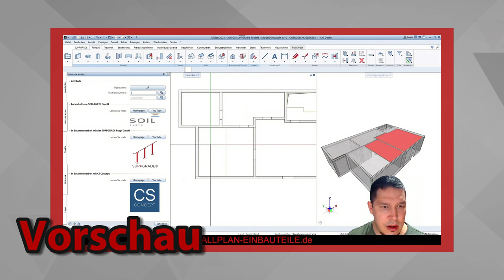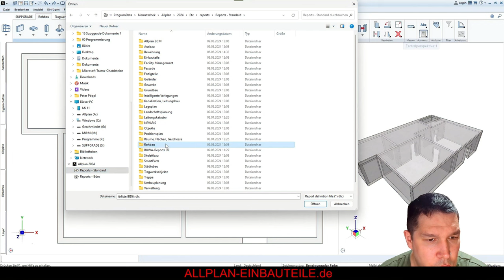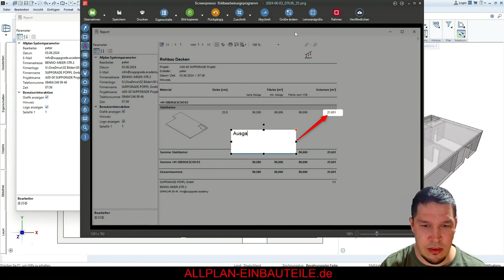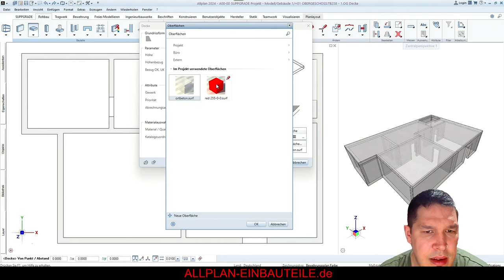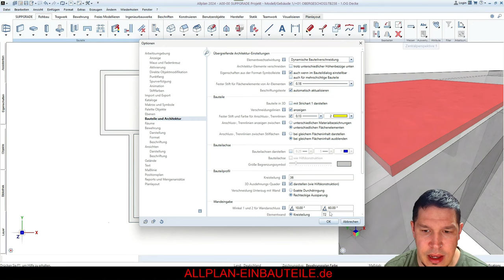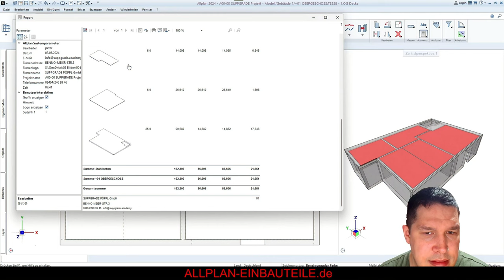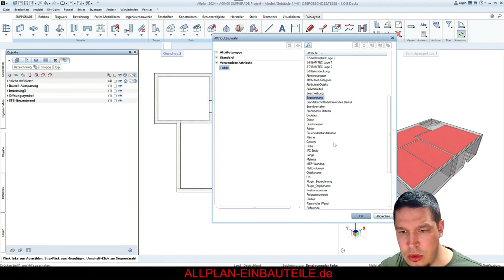Ich helfe dir - Filigrandecken in Allplan [nur für Tragwerksplaner, nicht für FT-Werke!]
[nur für Tragwerksplaner, nicht für FT-Werke!]
Im ersten Teil unseres Zweiteilers zeigen wir dir, wie du Filigrandecken modellierst. Dabei berücksichtigen wir, dass diese das Volumen der Ortbetondecke reduzieren. Falls du es wünschst, kannst du zudem die Positionen der Filigrandecken genau festlegen und farblich hervorheben.

Dieses "Ich helfe dir" Video wurde angefragt von @alaaalfahal8890
00:00 Vorschau
00:51 Report Massenauswertung Decke
02:34 Einstellungen Filigrandecke
03:47 Modellieren der Elementdecken
04:54 Platten zerschneiden
06:04 Report Massenauswertung Decke, Filigrandecken
06:43 Positionsnummer Attribut
07:49 Python Part - Attribute Ändern
07:55 Objektmanager
9:30 Liken, Abonnieren, Kommentieren